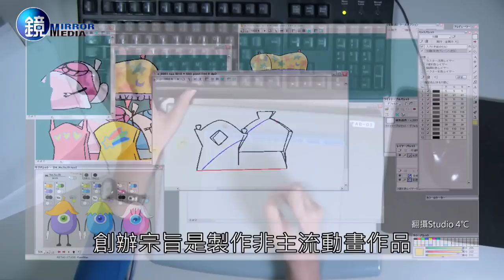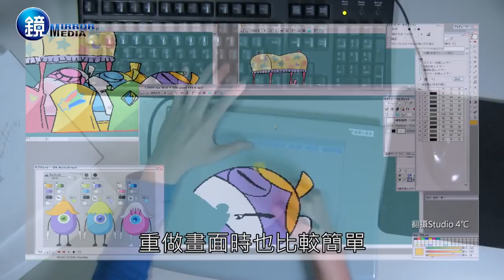鏡週刊 娛樂透視》《海獸之子》細膩改編 田中榮子純熟技術挑戰新高度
日本動漫市場發展成熟，尤其熱衷改編IP作品。近期在台灣上映的動畫電影《海獸之子》便是改編自五十嵐大介的同名漫畫，由蒼井優、稻垣吾郎等配音，國寶級配樂家久石讓創作音樂。

部分熟悉該部漫畫的人認為改編難度頗高，但是動畫工作室Studio 4℃不畏挑戰。《海》片從發想到完成耗時五年，漫長的籌資及製作過程讓製片田中榮子備感煎熬，所幸電影的完成度高，在業界立下新的里程碑。